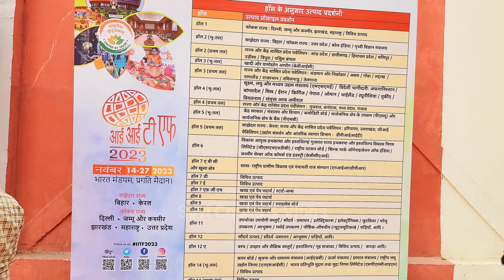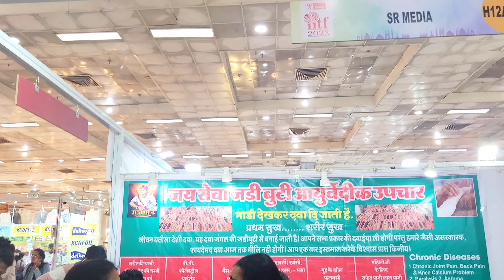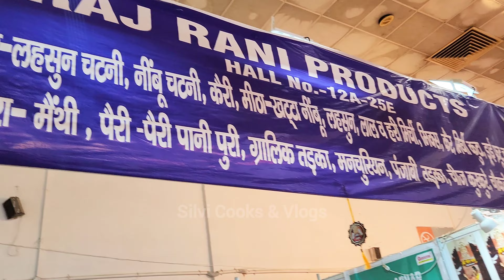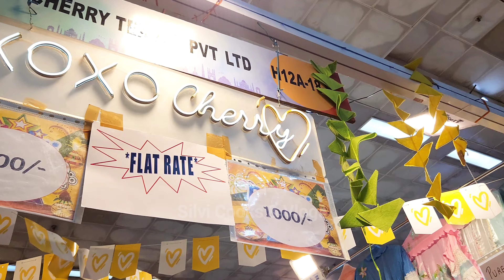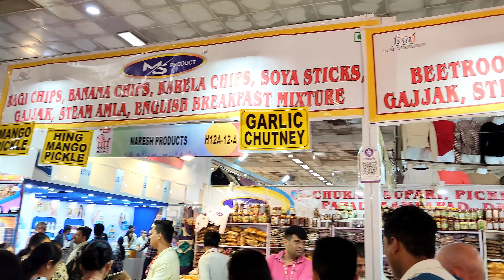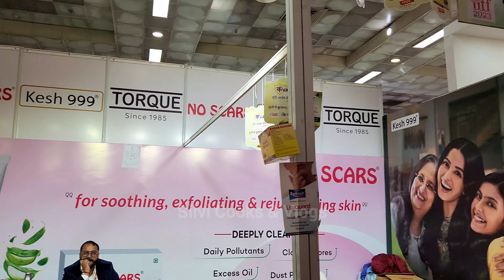Ep2 The Thrill of Trade fair 2023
Today’s video Ep2 The Thrill of Trade fair 2023 silvicooks tradefair tradefair2023 is my personal experience and visit to the trade fair that is held in Delhi
Welcome to Silvi Cooks & Vlogs!
WHAT IS TRADE FAIR?

The India International Trade Fair (IITF) is a premier trade fair held annually in New Delhi, India, in the month of November. It is one of the largest and most prestigious trade fairs in Asia, with over 2000 exhibitors from over 60 countries participating each year. The fair showcases a wide range of products and services from various industries, including agriculture, handicrafts, textiles, machinery, and electronics.
NEAREST METRO STATION: Supreme court
ORGANIZED AT: Pragati maidan, New Delhi
Business Days: 14 -19 November
General public days: 20-27 November
Timings:10:00 am -6:30 pm
Pricing: Business Days Adult 500, Child 150
              Senior Citizens Free
              Weekdays: Adults 80, Child 40
              Weekends: Adults 150, Child 60
Tickets are sold online or In an official statement, the DMRC said the entry tickets will be available at only 55 selected metro stations including Shaheed Sthal (New Bus Adda), Dilshad Garden, Shahdara, Inderlok, Netaji Subhash Place, Rohini West, Rithala, Noida City Centre, Mandi House, Kashmere Gate and Barakhamba station among others.

"IITF tickets will not be available for sale at Supreme Court metro station, which is the nearest station to the IITF venue, to prevent overcrowding and ensure seamless passenger movement during the trade fair period," it said.

It stated that IITF tickets for both business days, as well as general days, can be purchased from customer care centers of these 55 metro stations from 9 am to 4 pm on all days.
Hope so you will like today's video
Regards
Silvi Cooks
For Visiting my channel click @SilviCooksAndVlogs